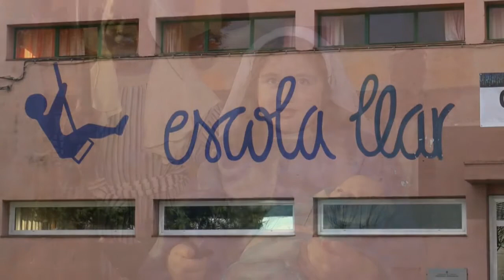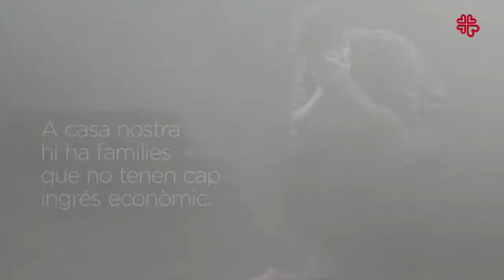Pessebre vivent de l'Escola Llar 2014